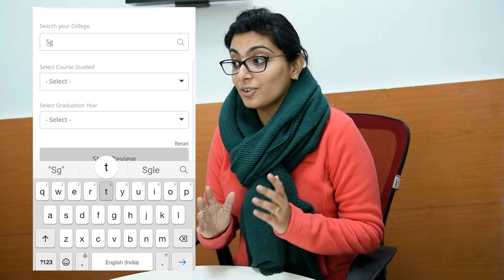The College Interview| Careers360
Introducing College Reviews Platform on Careers360. This is your chance to give back to your alma mater whether you are an existing student or an alumni. Be your candid self and tell us all about your university uncensored.

Careers360 is a data-enabled and technology-driven Educational platform. We aim at providing the best career guidance along with the tools to help students reach great heights. We create a unique path for students using Artificial Intelligence. We seamlessly integrate millions of student and institutional data points with the user generated preferences to build sophisticated Prediction and Recommendation products for the students to explore and achieve career plans, based on their interests and abilities.